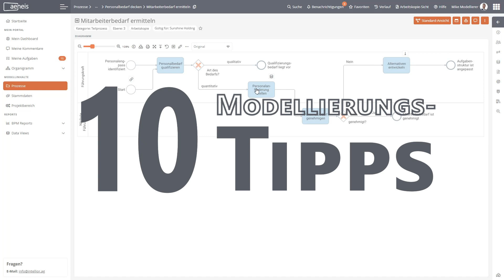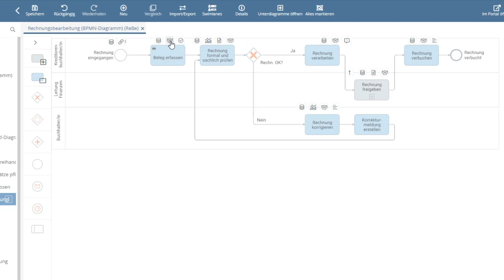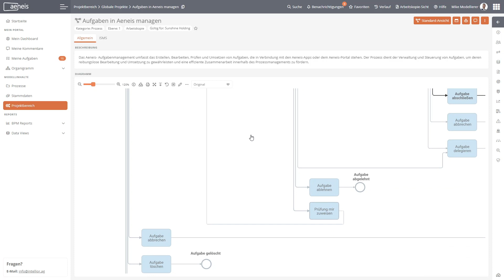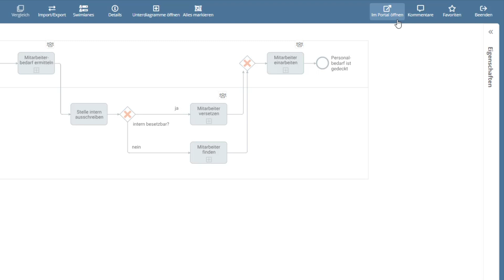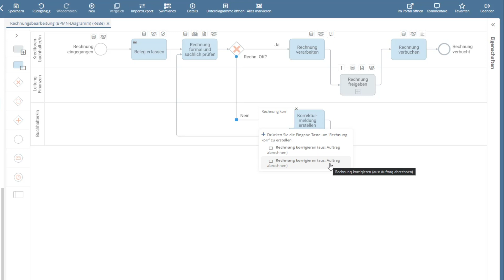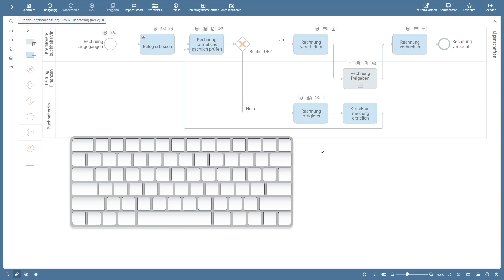10 Tipps für die Prozessmodellierung in der BPM-Software Aeneis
In diesem Video teilen wir 10 wertvolle Tipps für die Modellierung in der BPM-Software Aeneis. Egal, ob Sie ein erfahrener Profi oder ein Neueinsteiger sind, diese Tipps werden Ihre Modellierungsfähigkeiten auf das nächste Level bringen.

Sie haben direkt Fragen zum Thema? Oder wünschen sich ein Video zu einem anderen Thema? Lassen Sie es uns in den Kommentaren wissen!

Schnelle Zuordnung von Verantwortlichen: Sehen Sie, wie Sie Verantwortliche im Portal schnell und effizient per Drag-and-Drop zuordnen können.

Eigenschaften direkt im Diagramm anzeigen: Erfahren Sie, wie Sie direkt an den Shapes im Prozessdiagramm Eigenschaften einblenden können, um detaillierte Informationen zu erhalten.

Effektive Nutzung von Unterdiagrammen: Lernen Sie, wie Sie Unterdiagramme innerhalb des übergeordneten Prozesses mühelos aufklappen können, um einen Gesamtüberblick zu bekommen.

Diagrammnavigation für große Diagramme: Entdecken Sie, wie Sie mithilfe der Diagrammnavigation den Überblick in großen Diagrammen behalten können.

Nahtlose Integration von WebModeller und Portal: Sehen Sie, wie Sie Prozesse direkt im Portal im WebModeller öffnen und umgekehrt, um nahtlos zwischen den Plattformen zu wechseln.

Optimale Nutzung des verfügbaren Platzes: Erfahren Sie, wie Sie im WebModeller den maximalen Platz optimal nutzen können, um komplexe Prozesse übersichtlich zu gestalten.

Verlinkung von Aufgaben: Lernen Sie, wie Sie Aufgaben referenzieren können, um Redundanzen zu vermeiden und klare Zusammenhänge zwischen Prozessen zu modellieren.

Massenbearbeitung von Shapes: Sehen Sie, wie Sie mehrere Shapes gleichzeitig bearbeiten können, um zeitsparende Modifikationen vorzunehmen.

Hilfreiche Shortcuts im WebModeller: Entdecken Sie nützliche Shortcuts, die Ihre Arbeitsabläufe im WebModeller beschleunigen und optimieren.

Mit diesen Tipps werden Sie in der Lage sein, Ihre Modellierungsfähigkeiten zu perfektionieren und Ihre Arbeitsweise in der BPM-Suite Aeneis zu optimieren.

Kapitel im Video:
00:00 Intro zu 10 Tipps für die Modellierung
00:10 Tipp 1: Verantwortliche per Drag & Drop zuweisen
00:38 Tipp 2: Details im Diagramm anzeigen
01:32 Tipp 3: Teilprozesse ausklappen
02:09 Tipp 4: Diagrammnavigation für große Diagramme verwenden
02:39 Tipp 5: Prozesse im WebModeller öffnen
03:06 Tipp 6: Prozesse im Portal öffnen
03:30 Tipp 7: Platz sparen im WebModeller
03:58 Tipp 8: Aufgaben im Diagramm referenzieren
04:27 Tipp 9: Mehrere Shapes gleichzeitig bearbeiten
04:51 Tipp 10: Shortcuts für die Modellierung im WebModeller
05:25 Outro - Testversion der Prozessmanagement-Software Aeneis anfordern

Wir würden uns auch über ein Like freuen :)